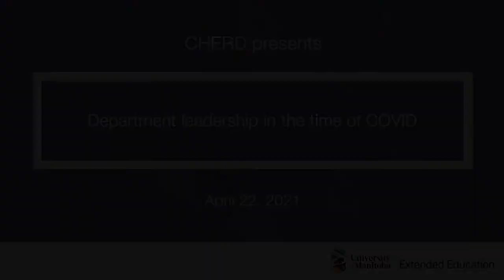April 2021: Department leadership in the time of COVID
In this webinar, three current Canadian department chairs reflected on their experiences over the past year and looked ahead to what returns to campus might mean. The COVID-19 pandemic has presented unprecedented challenges for higher education. Academic department chairs have played a crucial role as on-the-ground leaders, responsible for managing unit responses and translating institutional policies into specific disciplinary and program contexts.